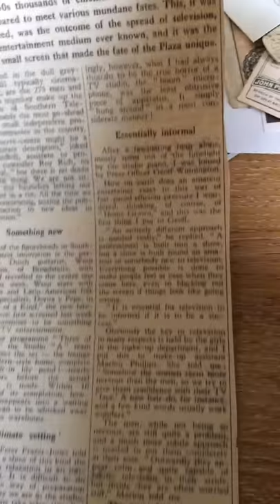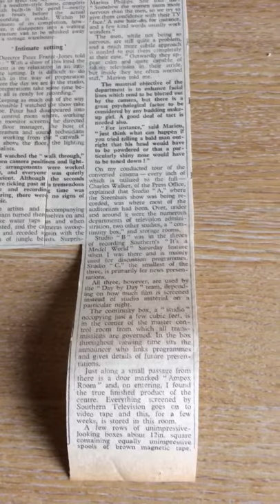67rebellion The official music archive 1962 wout steenhuis at southern tv